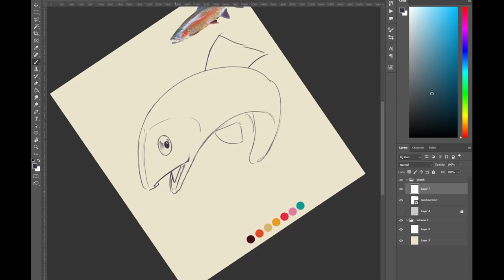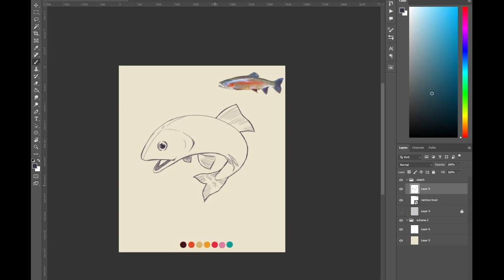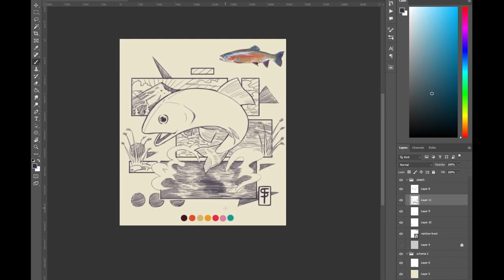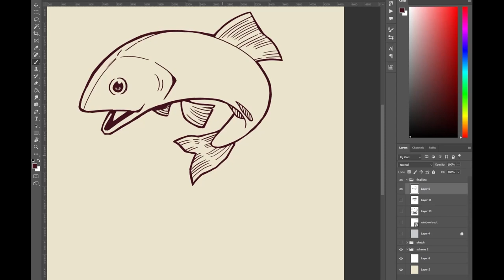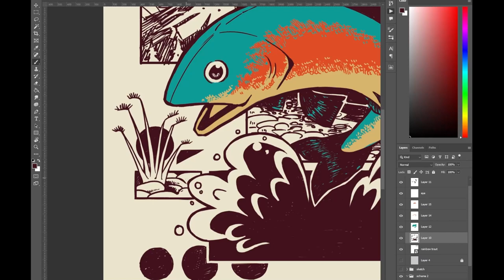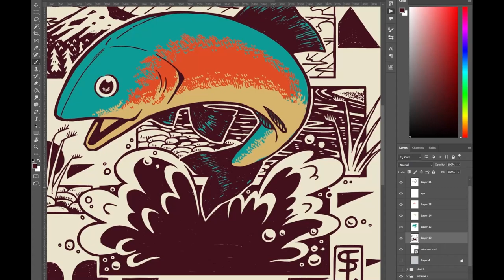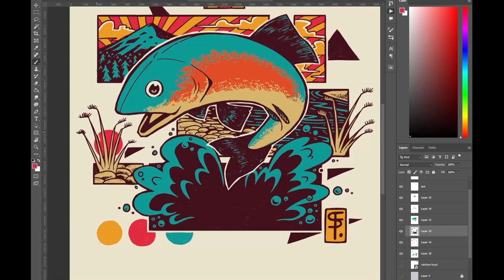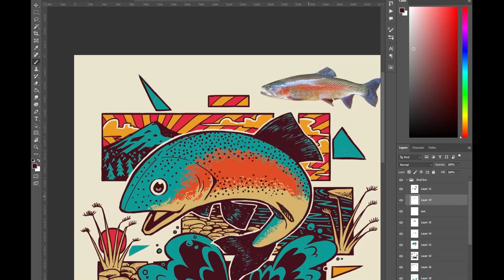Rainbow Trout Graphic Tee Timelapse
I think my tshirt design game is getting better. What do you think of this one?

created in photoshop.